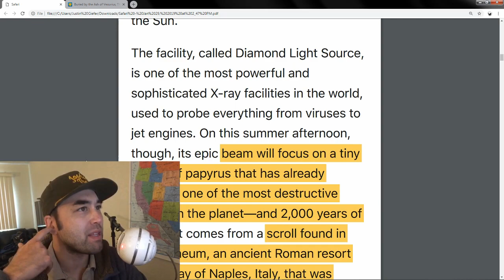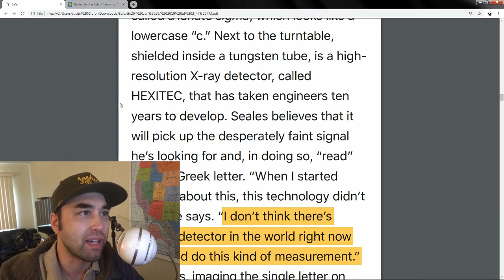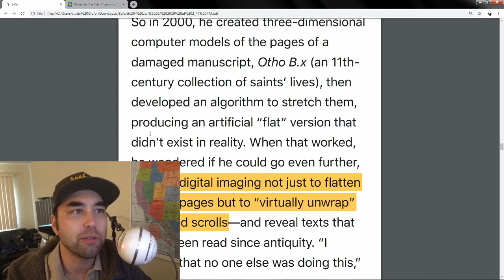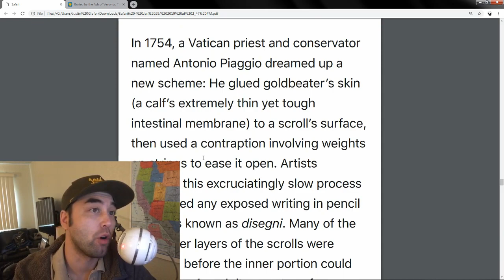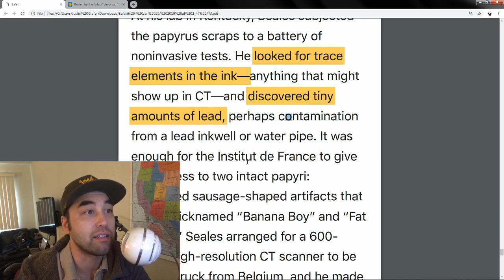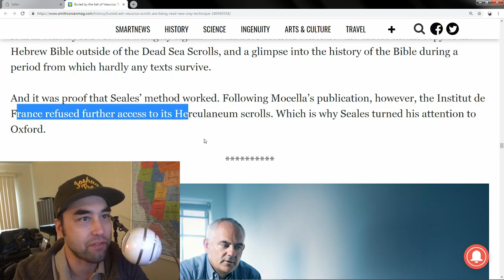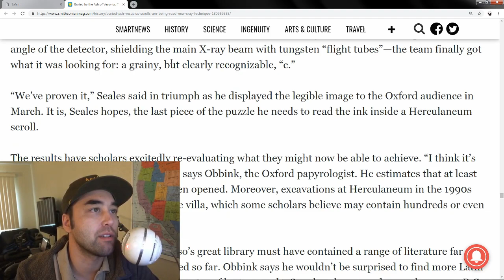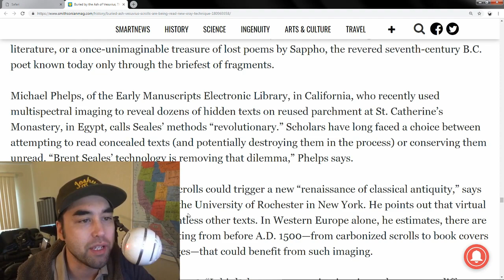Deciphering Ancient Scrolls Using Subatomic Physics - Earthly Headlines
Brent Seales, an American computer scientist, has spent decades developing revolutionary technology to read and "virtually unwrap" ancient, unopened scrolls. The Jindo takes a look at the Herculaneum scrolls of Italy and its storied history of destruction & rediscovery, Seales's background and experience developing his technology, and the massive implications of deciphering thousands of the previously inaccessible texts on the future of classical antiquity as an entire subject of study.